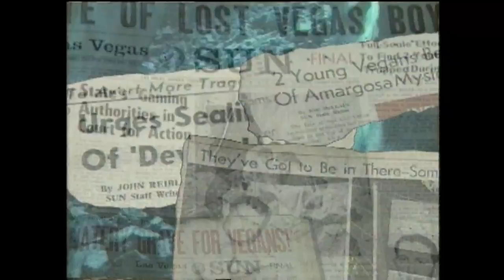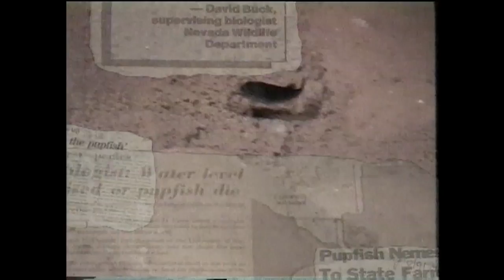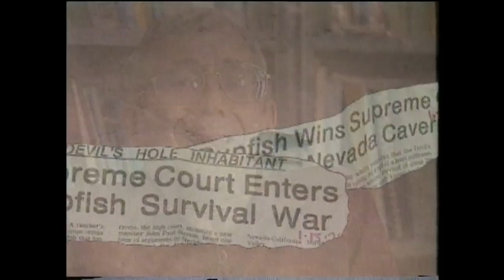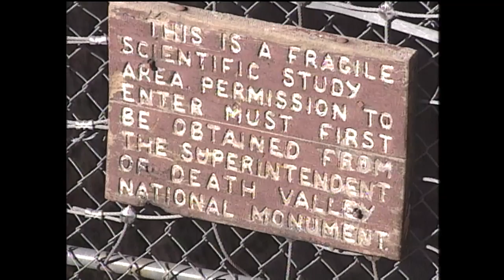Devil's Hole - Nevada 150th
This underwater cavern northwest of Las Vegas and east of Death Valley is home to protected pupfish, whose habitat was spared by the U.S. Supreme Court upon discovery that area farmers were tapping into underground springs linked to the cavern. Access to the cavern is limited to scientists and government divers, but the hole is so deep no one alive has yet seen the bottom.